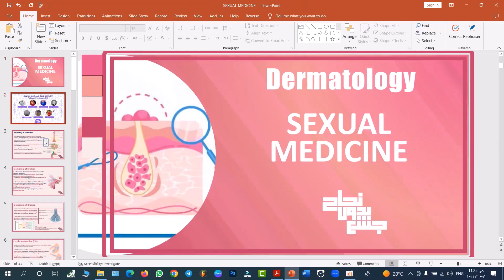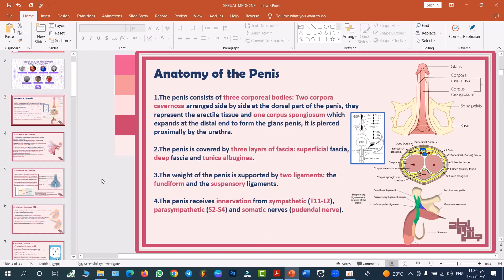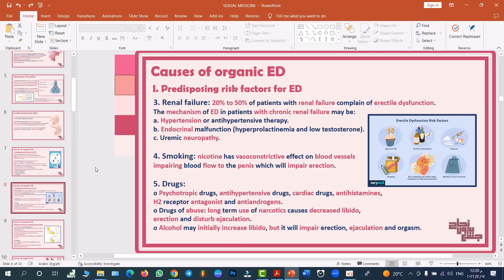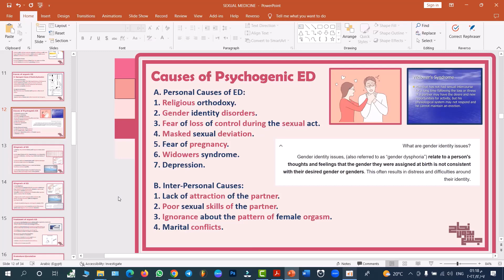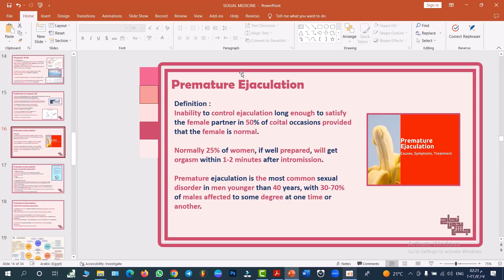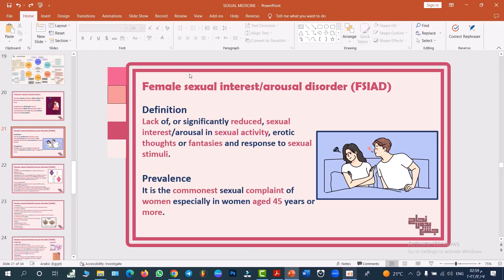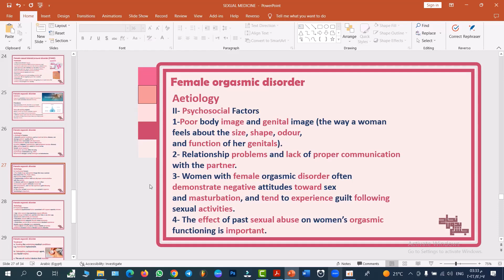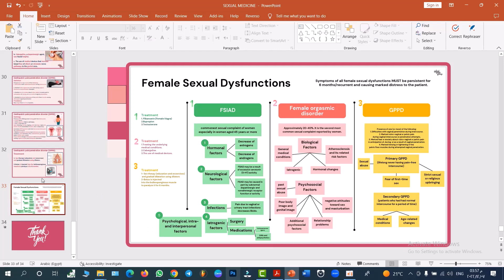L9 part1, Male infertility and sexology(sexual medicine), Dermatology